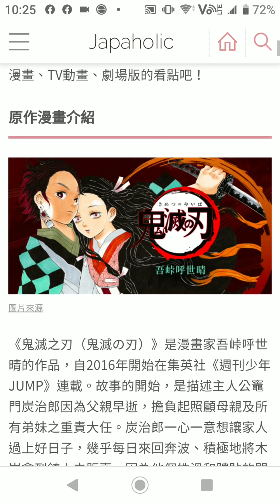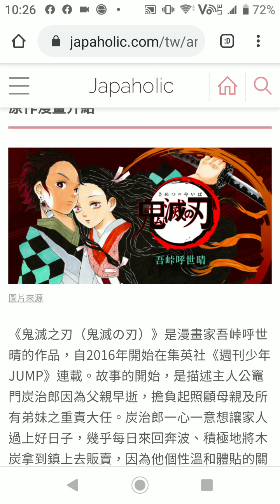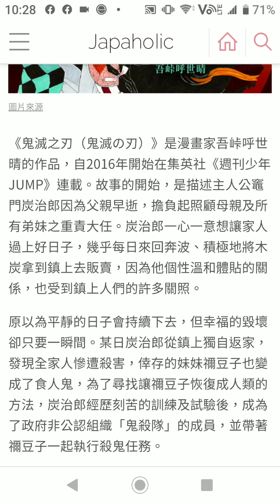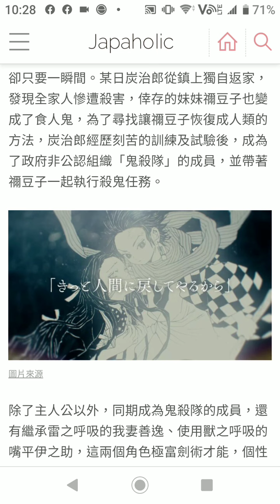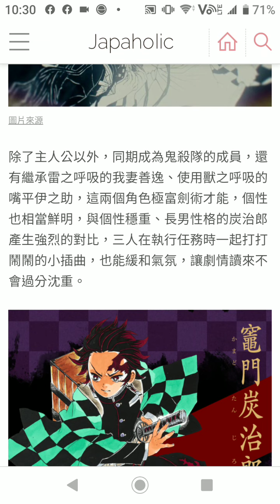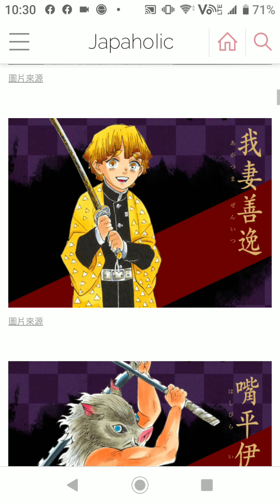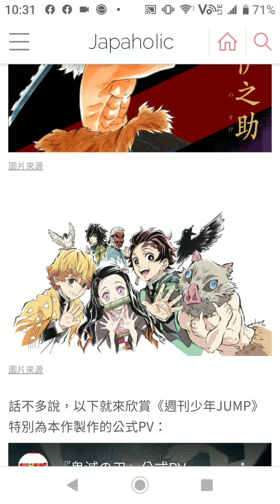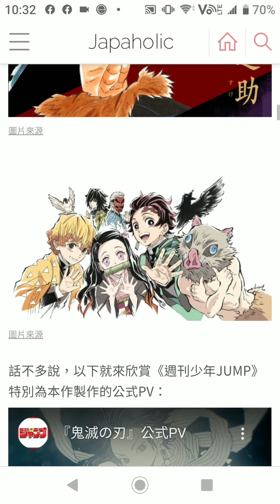動畫篇～ 鬼滅之刃/鬼滅の刃原作漫畫介紹part 1～故事內容～吾峠呼世晴~集英社~竈門炭治郎~禰豆子~富岡義勇~善逸~伊之助~胡蝶忍~鬼舞辻無慘~無限列車篇~水之呼吸~一年去n次旅遊不是夢動畫篇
動畫篇～ 鬼滅之刃原作漫畫介紹part 1～故事內容～吾峠呼世晴~集英社~竈門炭治郎~禰豆子~富岡義勇~善逸~伊之助~胡蝶忍~鬼舞辻無慘~無限列車篇~水之呼吸~
一年去n次旅遊不是夢動畫篇

吉隆坡旅遊篇～ 雲頂高原～精彩機動遊戲～ 大型電子mon～ 賭場～按摩店~ 非常好玩吸引~

美食篇～ 九龍香格里拉午市自助餐分享～第一次九龍香格里拉的體驗～250蚊午市5星酒店自助餐～低至6折~適用星期一至五～Shangri-La~

美食篇～ 週末半自助餐 ～Velo Ristorante 意大利餐廳～ K11 Musea 1樓層～大量海鮮選擇~龍蝦凍蝦帶子~與我先生慶祝生日~

番外篇～ 香港空氣越嚟越差可以怎樣？ 有呢個法寶安心好多～ 日本製造~掛頸式空氣清淨機～IONION MX~網上訂購今日訂聽日有~超級方便~

番外篇~比半年前價錢優惠了～網購領域～掛頸式空氣淨化機～IONION MX~ 另外有限定紅色版本～日本製造~網上訂購今日訂聽日有~超級方便~

武漢肺炎篇～ 好消息～ 香港口罩工廠成立 ～可重用口罩也快推出～ 化學之父Dr Kwong~慈悲心能解毒增強免疫力～

口罩番外篇~香港製造 Mask Factory 口罩工廠今日3/11下午5:00開始正式開售~請留意~只限香港人香港區~Special Edition

口罩番外篇～網上訂購香港製造口罩教學～Mask Factory 口罩工廠~請留意~只限香港人香港區~Special Edition/B95/P95/B99/P99/V99

口罩篇～ 香港將有近20間口罩廠~香港製造Oxyair Mask 四月網上派籌預售～請留意~